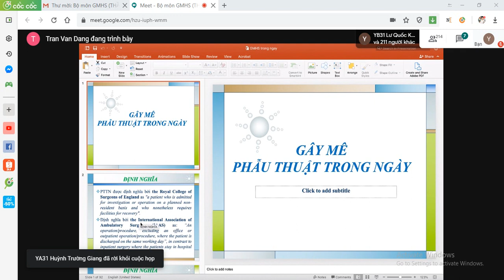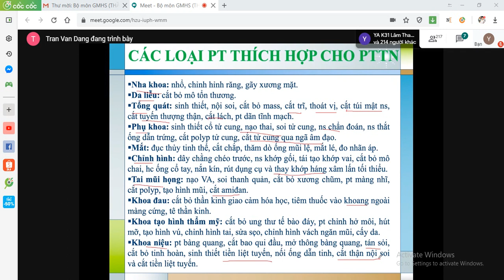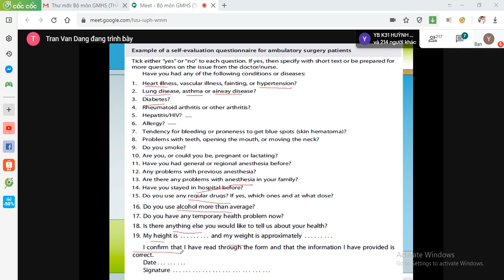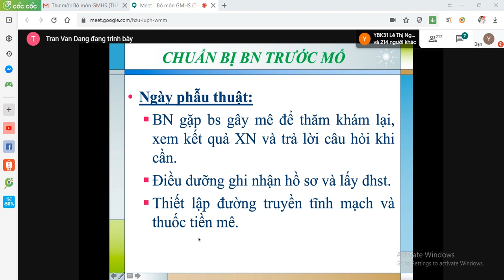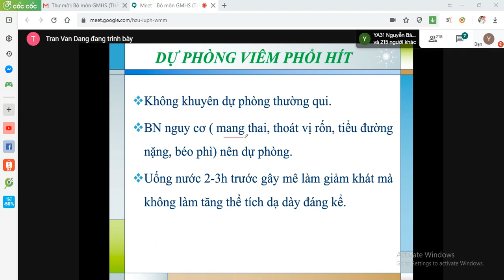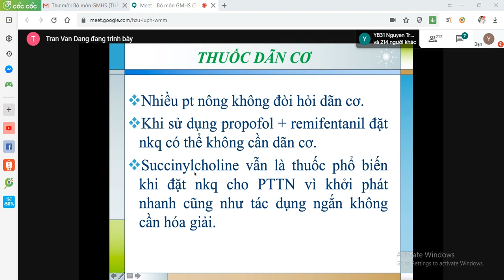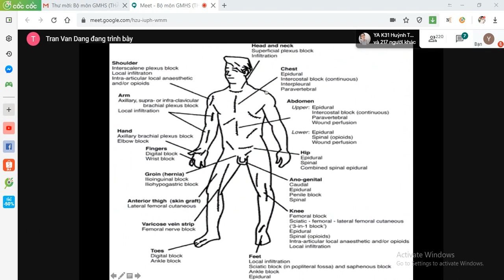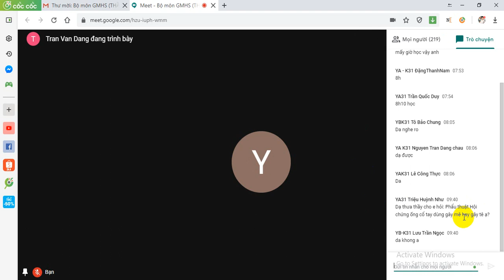gây mê cho phẫu thuật bệnh nhân ngoại trú